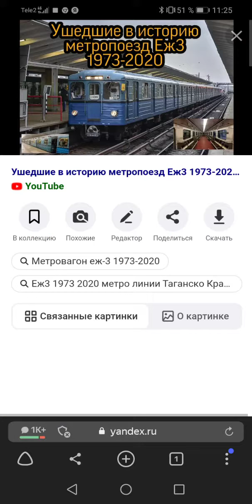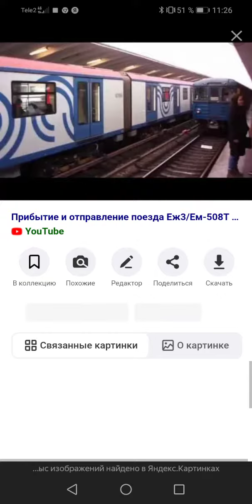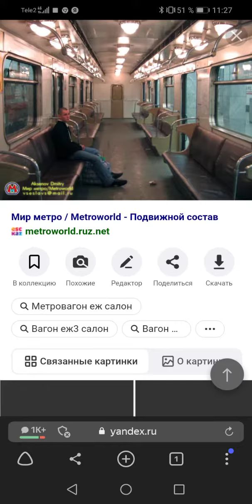Поезд еж3 в Москве (1973-2020) года.